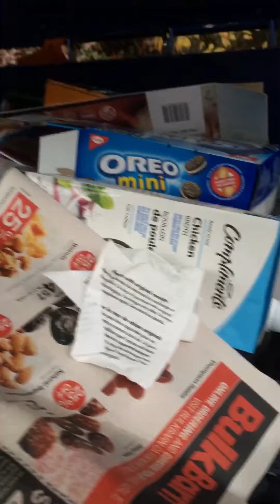Dumpster divin at grandmas house